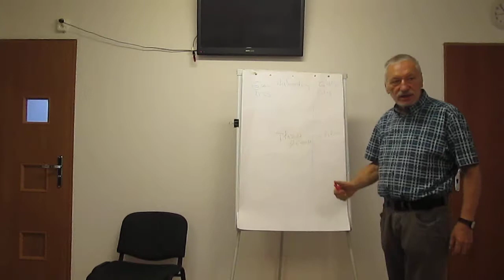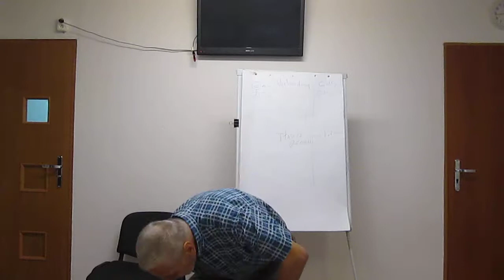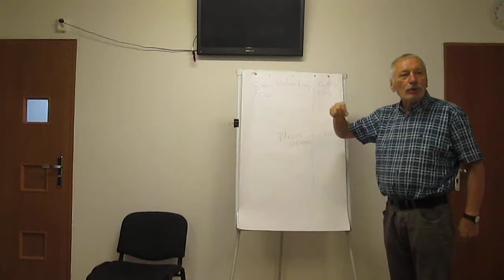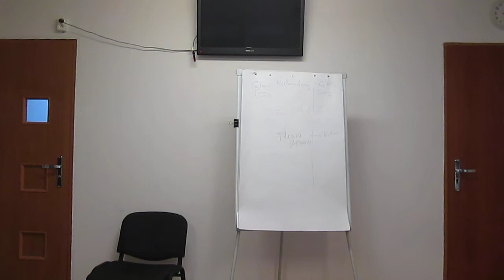Cukrzyca jest uleczalna, ale u cukrzyka logika zanika :) CZ.4 (0642)